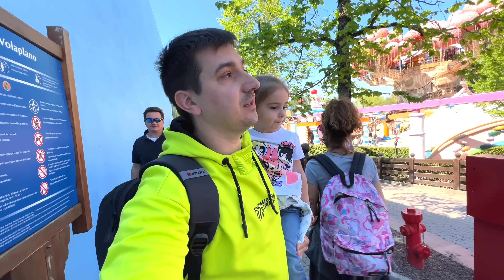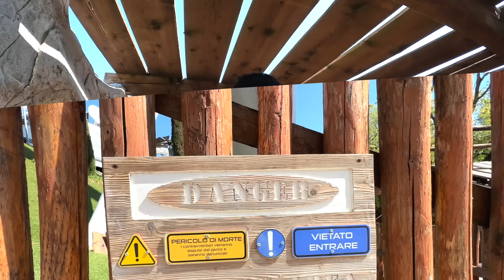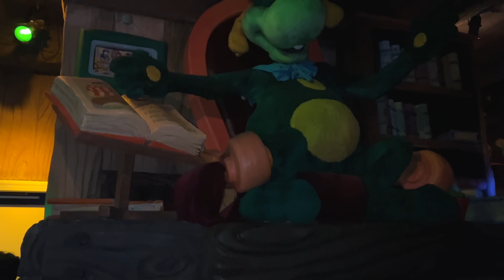🚨 Mara și TEO în TRENUL SURPRIZĂ 🚂 din GARDALAND Italia 🇮🇹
Am reusit sa ajungem si la Gardaland în Italia, unul dintre cele mai mari parcuri de distractii din Europa. Am gasit aici atractii atat pentru bebelusi, cat si pentru doritorii de adrenalina cum sunt Mara și tati. Ne-am dat în trenulețul Groazei - Mamout - în care Teo a fost strânsă prea tare de centurile de siguranță iar de aici a pornit teama ei. Mami și Bri s-au dat în carusele pentru toate vârstele în care Bri a fost fascinată. Distracția a fost la maxim și am găsit fani până și aici, în Italia.
La mulți ani, Roze!

🚨 Mara și TEO în TRENUL GROAZEI 🚂 din GARDALAND Italia 🇮🇹

⚠️ ATTENTION! ⚠️

⚠️ ATENȚIE! ⚠️